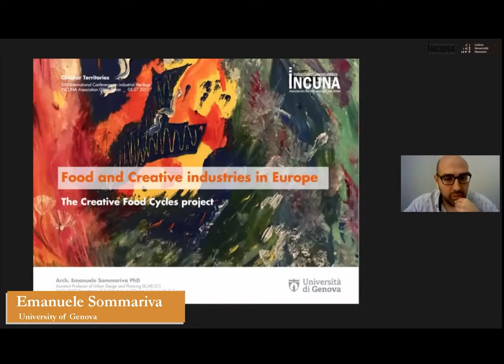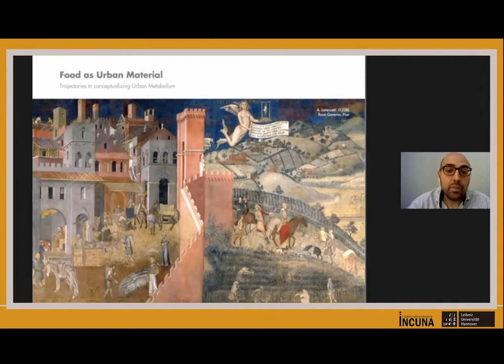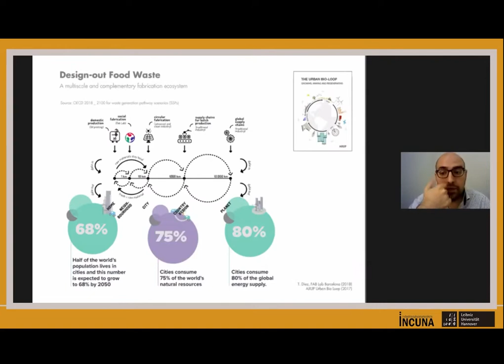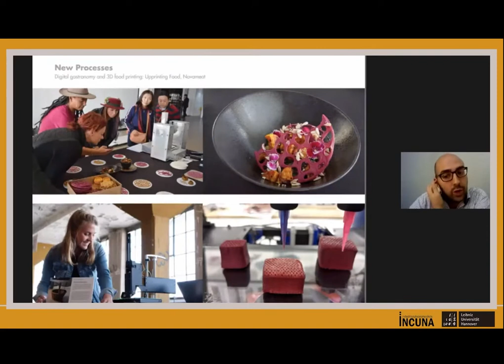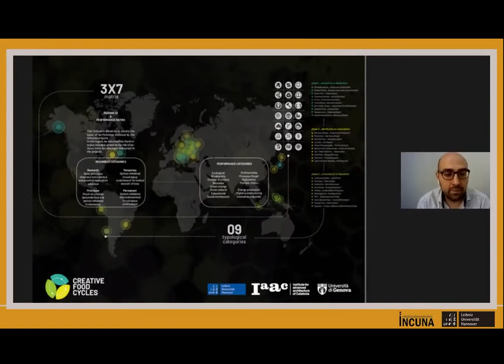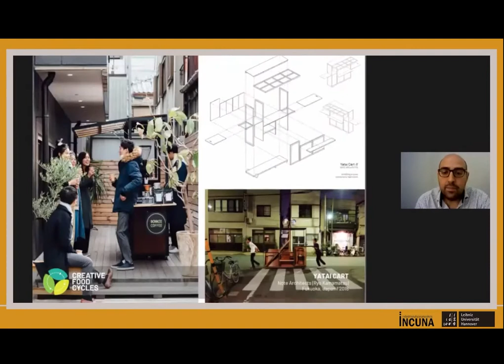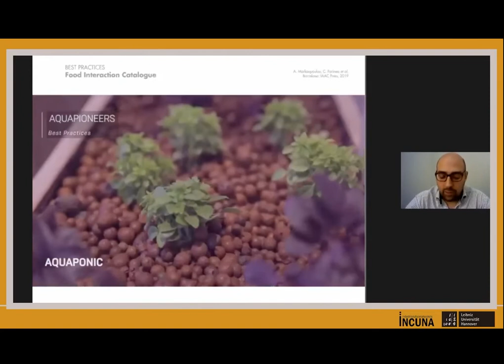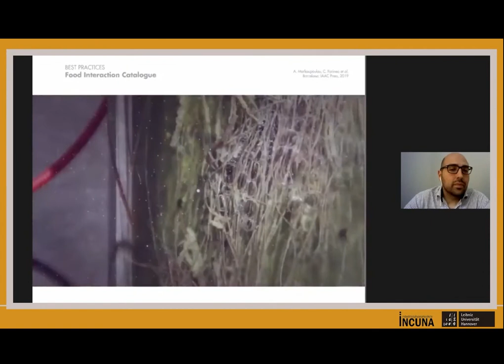Emanuele Sommariva | Webinar Circular Territories - Sesión 1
Emanuele Sommariva, University of Genova. "Food and creative industries in Europe. The Creative food cycles project"

CIRCULAR ECONOMY AND CREATIVE INDUSTRIES
It is becoming increasingly clear that a linear model of resource consumption can no longer be followed and circularity has to play an important role in the development of a sustainable future. New innovative technology, more efficient solutions and reforms in industrial policy are required to improve the productivity of resources, and to recycle and reduce the waste in production and consumption processes.
High-tech solutions, new perspectives and designs for utilising waste products are renewing the agricultural world. Food is becoming a source of new sustainable energies, a material for new products, an element of innovation and new creative and resilient cycles. New companies and creative industries have invested in the development of a new future by promoting circular solutions for recycling and the use of local resources. This session will focus on circular economy projects,
experiences and interventions that encourage creative transformation processes based on new technologies able to renew productivity in a territorial context.